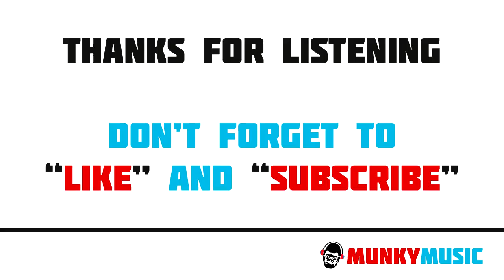Meli'sa Morgan - Fool's Paradise